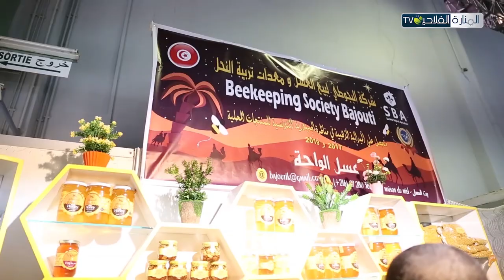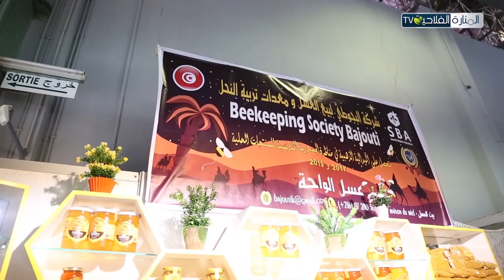صاحب مشروع البجوطي لتربية النحل يتحدث عن تجربته